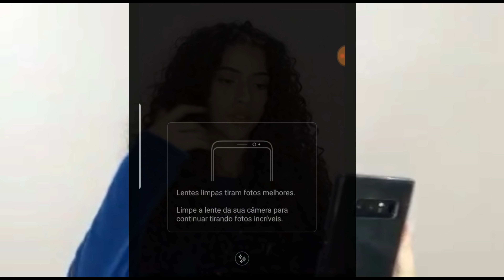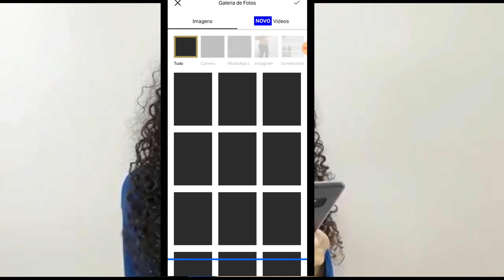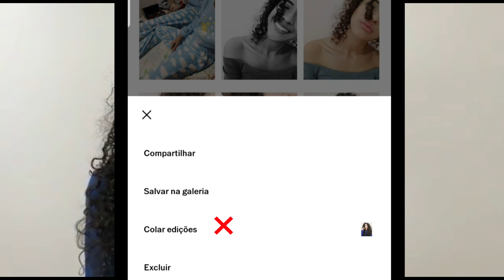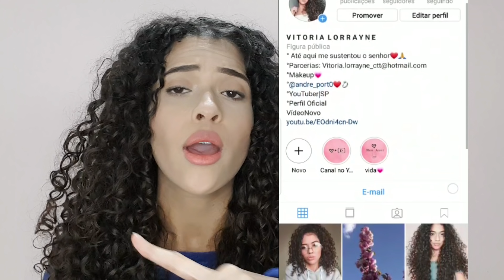Como eu Edito as minhas FOTOS | Vitoria Lorrayne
oooi amores ! Espero  que vocês tenham gostado !

Me siga no instagram: @Vitoria_Lorrayn3